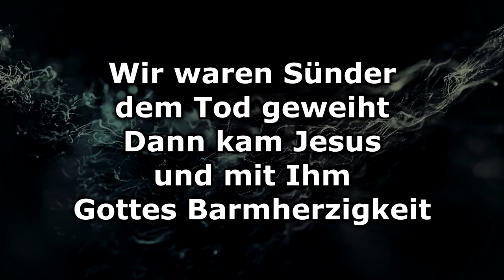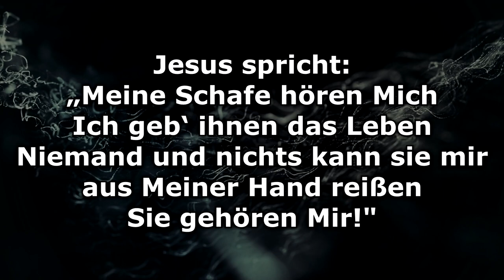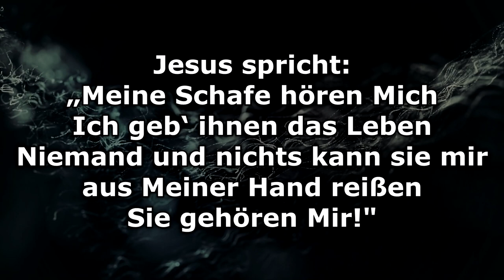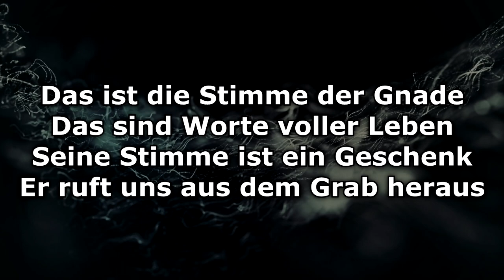Stimme der Gnade - Text/Lyrics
Johannes 10,27-29
27 Meine Schafe hören auf meine Stimme; ich kenne sie, und sie folgen mir. 28 Ihnen gebe ich das ewige Leben, und sie werden niemals umkommen. Keiner kann sie aus meiner Hand reißen. 29 Mein Vater hat sie mir gegeben, und niemand ist stärker als er. Deshalb kann sie auch keiner der Hand meines Vaters entreißen.

Epheser 2,4-8
4-5 Aber Gottes Barmherzigkeit ist groß. Wegen unserer Sünden waren wir in Gottes Augen tot. Doch er hat uns so sehr geliebt, dass er uns mit Christus neues Leben schenkte. Denkt immer daran: Diese Rettung verdankt ihr allein der Gnade Gottes. 6 Er hat uns mit Christus vom Tod auferweckt, und durch die Verbindung mit Christus haben wir schon jetzt unseren Platz in der himmlischen Welt erhalten. 7 So will Gott in seiner Liebe, die er uns in Jesus Christus erwiesen hat, für alle Zeiten die überwältigende Größe seiner Gnade zeigen. 8 Denn nur durch seine unverdiente Güte seid ihr vom Tod gerettet worden. Das ist geschehen, weil ihr an Jesus Christus glaubt. Es ist ein Geschenk Gottes und nicht euer eigenes Werk.

Johannes 11,43-44
43 Dann rief er laut: »Lazarus, komm heraus!« 44 Und Lazarus kam heraus. Hände und Füße waren mit Grabtüchern umwickelt, und auch sein Gesicht war mit einem Tuch verhüllt. »Nehmt ihm die Tücher ab«, forderte Jesus die Leute auf, »und lasst ihn gehen!«

Johannes 11,25-26
5 Jesus spricht zu ihr: Ich bin die Auferstehung und das Leben. Wer an mich glaubt, wird leben, auch wenn er stirbt; 26 und jeder, der lebt und an mich glaubt, wird in Ewigkeit nicht sterben. Glaubst du das?

Text und Melodie von
Paul Daniel Crupinschi (Copyright)